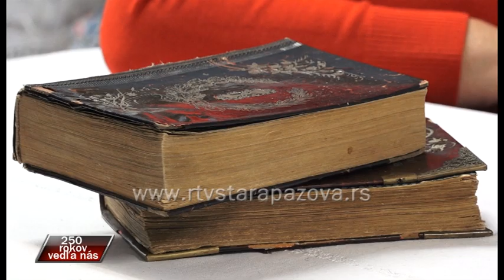250 rokov vedľa nás - Anna Horvátová